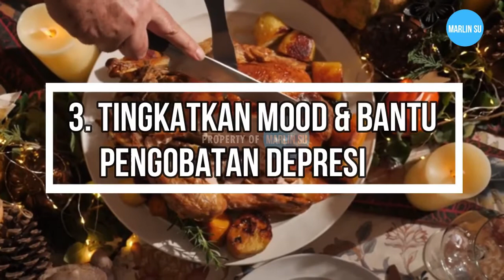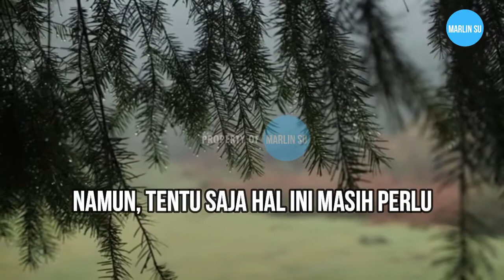8 MANFAAT SAFFRON - BAGI KESEHATAN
8 manfaat saffron bagi kesehatan salah satunya adalah menurunkan nafsu makan dan mengurangi berat badan.
Sebuah penelitian terhadap sekelompok wanita menunjukkan bahwa wanita yang mengkonsumsi suplemen saffron selama 8 minggu, mengalami penurunan nafsu makan dan berat badan yang lebih signifikan, dibandingkan kelompok wanita yang tidak mengkonsumsi suplemen saffron.
Selain dapat membantu penurunan berat badan, saffron juga diketahui dapat menurunkan lingkar perut dan massa lemak total pada pasien, dengan penyakit jantung koroner.
Saffron merupakan rempah yang dapat digunakan untuk penyedap, pewarna, dan perisa makanan. Saffron adalah rempah berbentuk benang halus dan tipis berwarna merah yang berasal dari bunga Crocus sativus. Saffron adalah salah satu rempah termahal di dunia karena cara penanaman dan pemanenannya yang rumit, serta membutuhkan teknik khusus. Selain itu, dibutuhkan 150 bunga untuk memproduksi 1 gram benang saffron.

Perhatian : Untuk penggunaannya sebagai obat, sebaiknya konsultasikan ke dokter terlebih dahulu.

Sumber : Alodokter.com